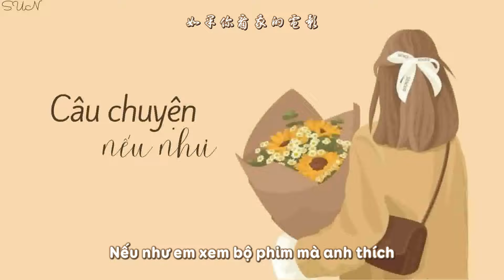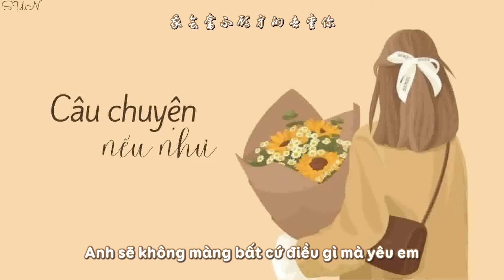(Vietsub) Câu chuyện nếu như - Hoả Kê [如果的事 - 火鸡]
Tên bài hát: Câu chuyện nếu như (如果的事)
Trình bày: Hoả Kê (火鸡)
Lyric:
如果你已经不能控制
每天想我一次
如果你因为我而诚实
如果你看我的电影
听我爱的 CD
如果我能带你一起旅行

我想过一件事
不是坏的事
一直对自己坚持
爱情的意思

像风没有理由
轻轻吹着走
谁爱谁没有所谓的对与错
不管时间说着我们在一起有多坎坷

我不敢去证实爱你两个字
不是对自己矜持
也不是讽刺
别人都在说我其实很无知
这样的感情被认定很放肆
我很不服
我还在想着那件事

如果你决定跟随感觉
为爱勇敢一次
如果你说我们有彼此
如果你会开始相信
这般恋爱心情
如果你能给我如果的事

我只要你一件如果的事
我会奋不顾身的去爱你
Pinyin:
rú guǒ nǐ yǐ jīng bù néng kòng zhì
měi tiān xiǎng wǒ yī cì
rú guǒ nǐ yīn wéi wǒ ér chéng shí
rú guǒ nǐ kàn wǒ de diàn yǐng
tīng wǒ ài de CD
rú guǒ wǒ néng dài nǐ yī qǐ lǚ xíng
wǒ xiǎng guò yī jiàn shì
bù shì huài de shì
yī zhí duì zì jǐ jiān chí
ài qíng de yì sī
xiàng fēng méi yǒu lǐ yóu
qīng qīng chuī zhuó zǒu
shuí ài shuí méi yǒu
suǒ wèi de duì yǔ cuò
bù guǎn shí jiān shuō zhuó wǒ mén
zài yī qǐ yǒu duō kǎn kē
wǒ bù gǎn qù zhèng shí ài nǐ liǎng gè zì
bù shì duì zì jǐ jīn chí
yě bù shì fěng cì
bié rén dū zài shuō
wǒ qí shí hěn wú zhī
zhè yàng de gǎn qíng
bèi rèn dìng hěn fàng sì
wǒ hěn bù fú
wǒ huán zài xiǎng zhuó nà jiàn shì
rú guǒ nǐ jué dìng gēn suí gǎn jué
wéi ài yǒng gǎn yī cì
rú guǒ nǐ shuō wǒ mén yǒu bǐ cǐ
rú guǒ nǐ huì kāi shǐ xiāng xìn
zhè bān liàn ài xīn qíng
rú guǒ nǐ néng gěi wǒ rú guǒ de shì
wǒ zhī yào nǐ yī jiàn rú guǒ de shì
wǒ huì fèn bù gù shēn de qù
ài nǐ